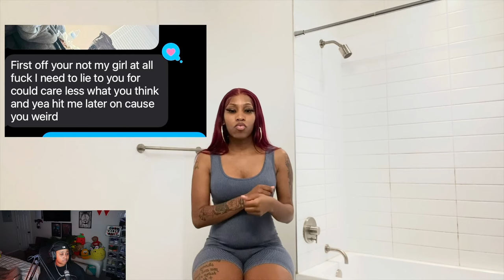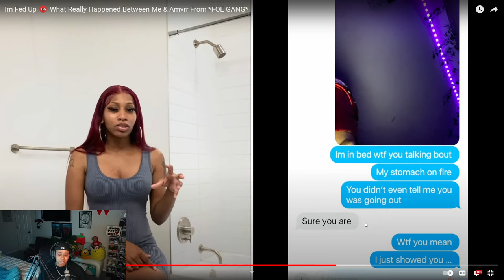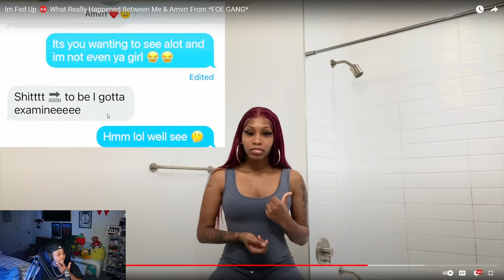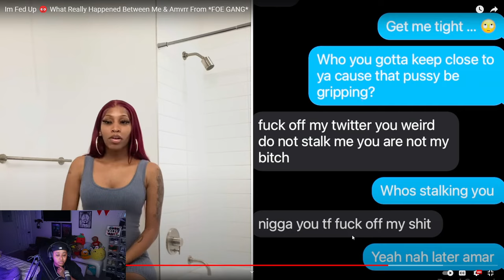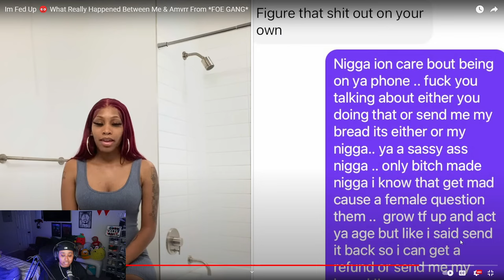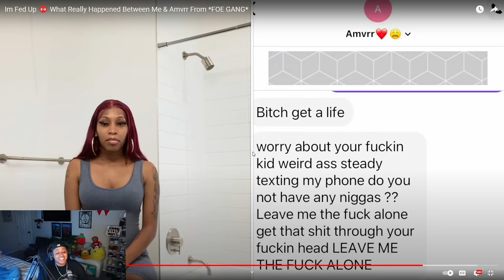She is Fed Up 😡 What Really Happened Between Me & Amvrr From *FOE GANG*